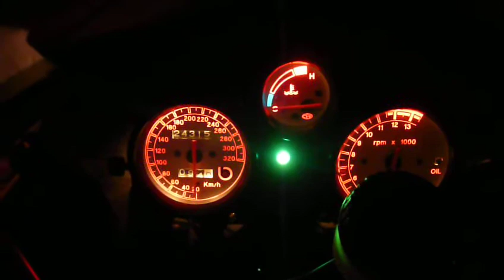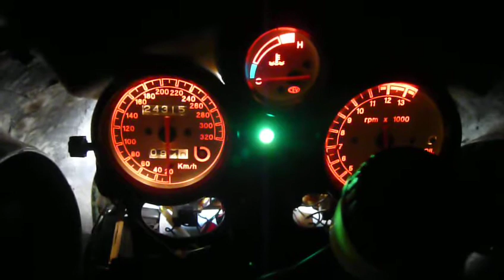bimota sb6 in japan 23-02-2010.MOV